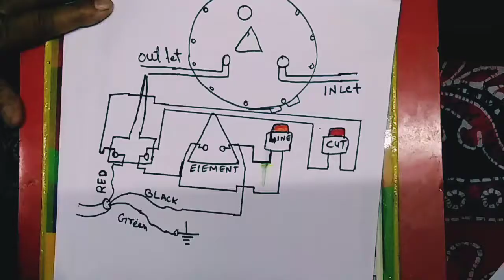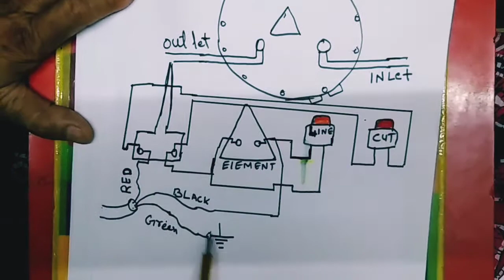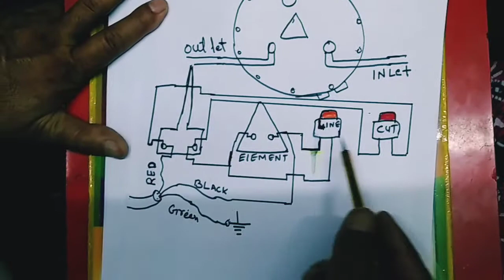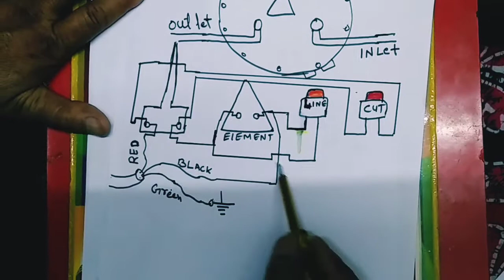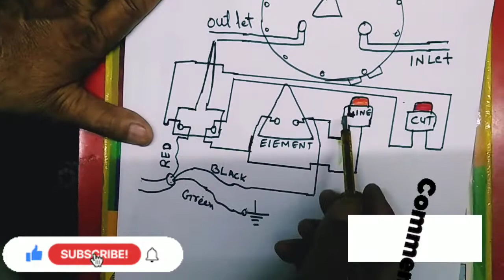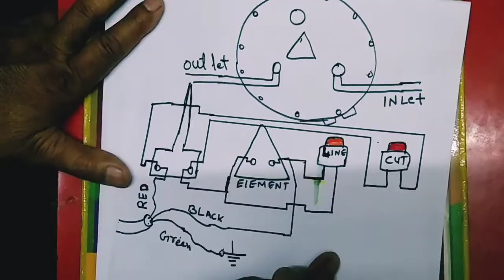Water Geyser Wiring and repairing ! Geyser Electrical Connection Diagram ! Naresh Kumar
Hy Friends meri aaj ki video Water Geyser Wiring and repairing ! Geyser Electrical Connection Diagram !
geyser wiring diagram
geyser connection
geyser repair
geyser wiring
geyser wiring single thermostat
how to check geyser is working
geyser wiring connections
geyser indicator
geyser indicators wiring
electric geyser wiring
electric geyser wiring diagram
electric geyser 25 litre wiring
geyser
water heater
geyser wiring diagram 100% full details
Geyser wiring with single thermostat
how to check geyser thermostat
geyser thermostat kese check krne
Naresh Kumar
                                        THANKS!